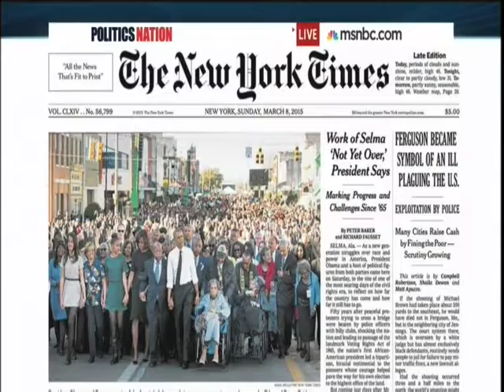MSNBC Dr Jason Johnson on POTUS Obama's Bloody Sunday Speech in Selma 3/9/15